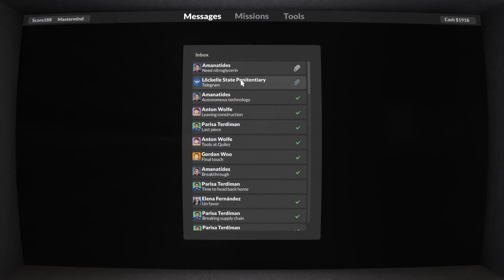Teardown Part 2 Mission - The Pawn Shop - All Objectives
Teardown Part 2  The Pawn Shop walkthrough

Specs

16GB 3200MHz RAM

Medium Settings